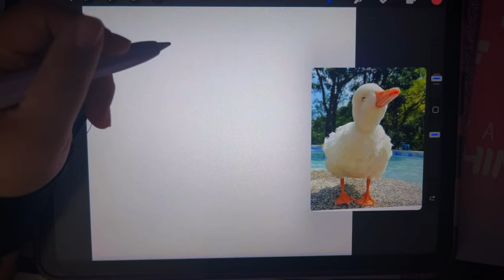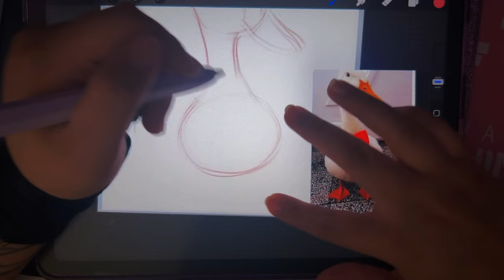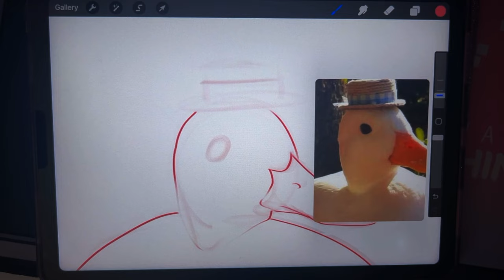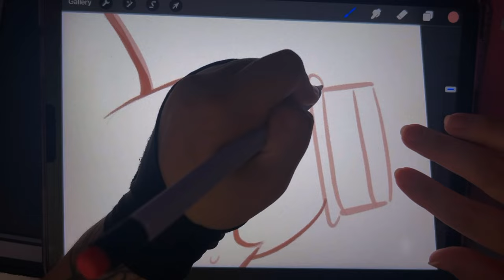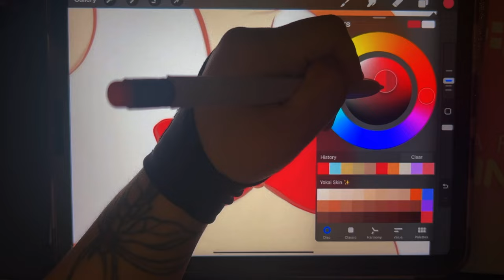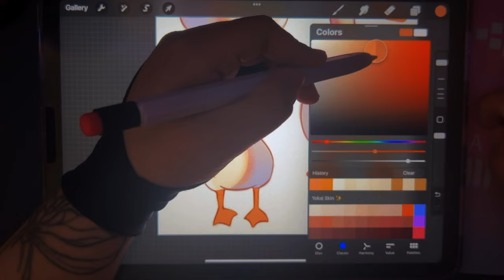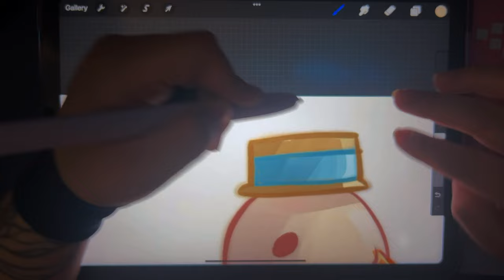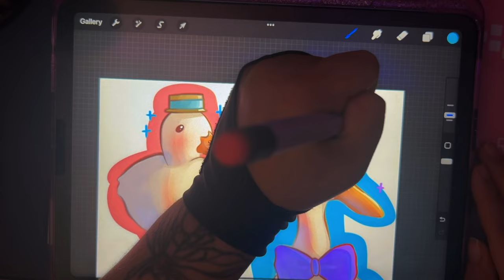Drawing Ducks (No talking, ASMR, lofi, white noise)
hey guys ! Today I just wanted to make a relaxing video while trying out a paper feel screen protector. I do wish you could hear the sounds better, I am still trying to work on the right audio for these types of videos.

Anyway, I hope you enjoy the full drawing process of these cute ducks! :D

•Socials and brushes here! ↓↓↓↓•

•Equipment•

Filmed With Iphone 14 Plus/ screen record

•Music•